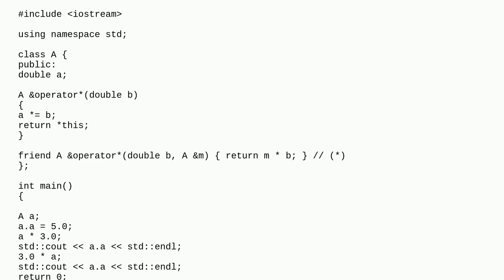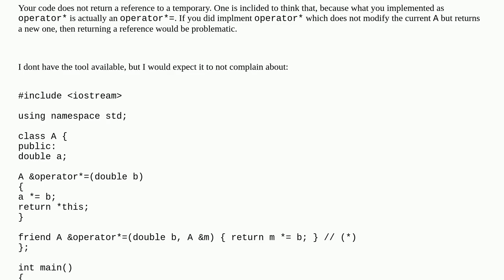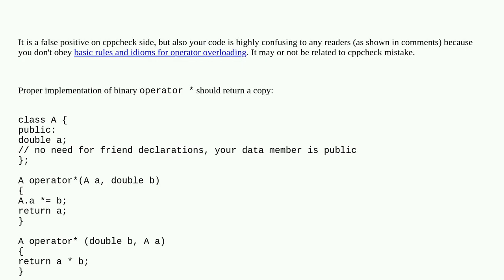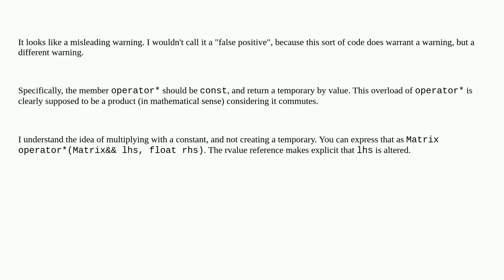Cppcheck says 'Reference to temporary returned' but code runs fine. False positive maybe?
A special thanks goes out to the community

  cppcheck c++